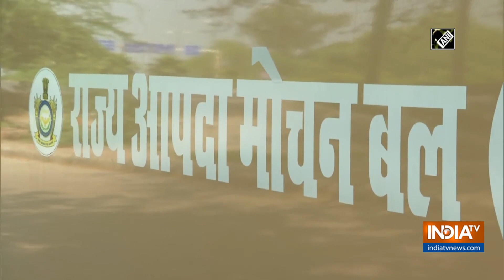COVID-19: UP govt deploys SDRF at Delhi-UP border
Amid lockdown to curb the spread of COVID-19 pandemic, Uttar Pradesh government has deployed State Disaster Response Force (SDRF) team at Delhi-UP border to manage the crowd.